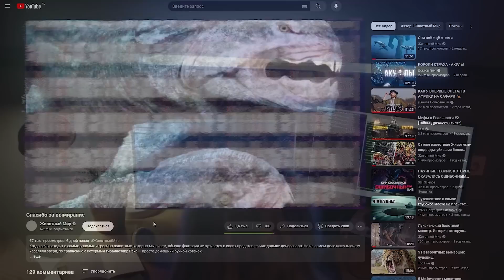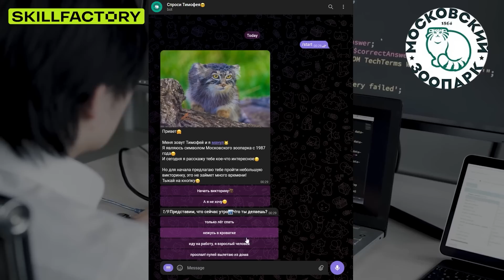Баги КЕМБРИЯ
Реклама. ООО «Скилфэктори» erid: 2VtzqvTuLhA

Если мы отправимся в прошлое на сотни миллионов лет назад в кембрийский период, то можем встретить очень необычных существ. От карликового дракона-ноголёта из Кыргызстана до копытного кита. В фанерозое происходило множество важных событий и эволюционных изменений, которые породили этих на первый взгляд ужасающих существ.